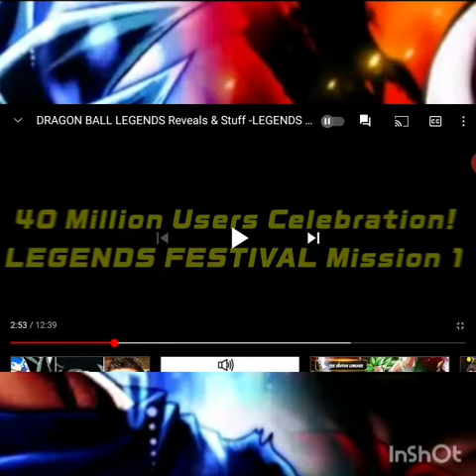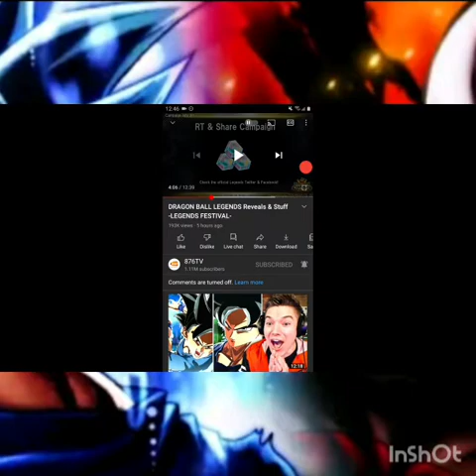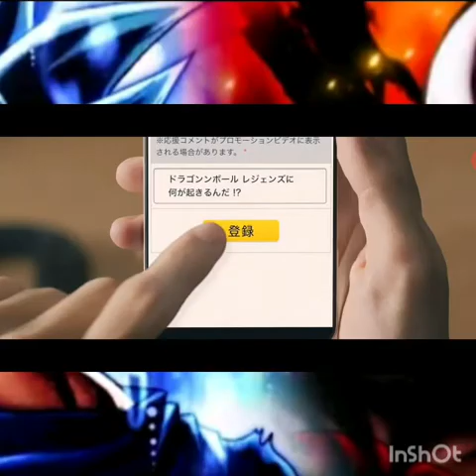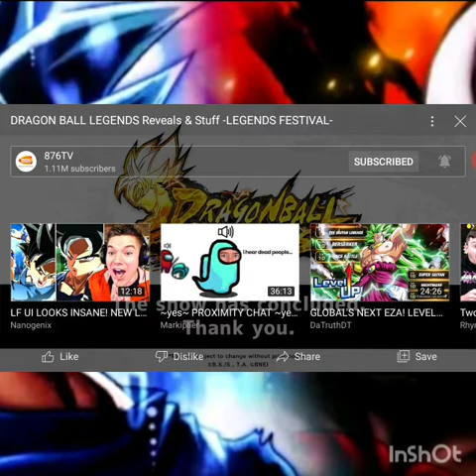UI Goku cured my depression!!! UI Sign Goku and Jiren confirmed for tomorrow!! Dragon Ball Legends